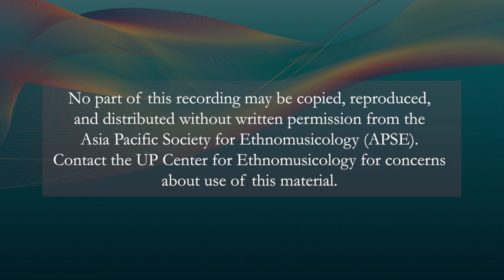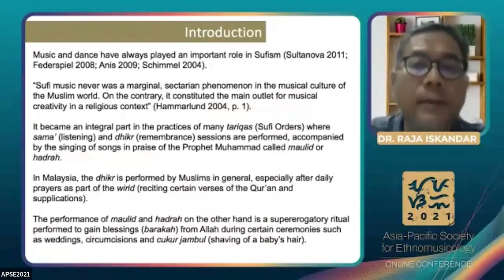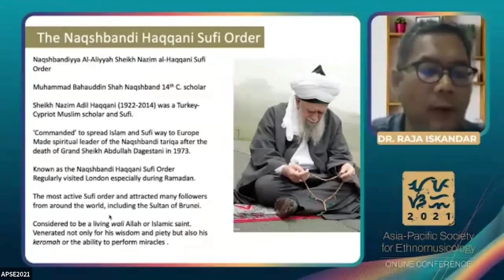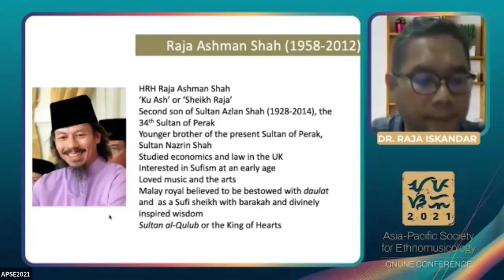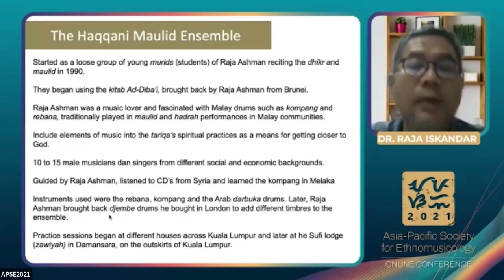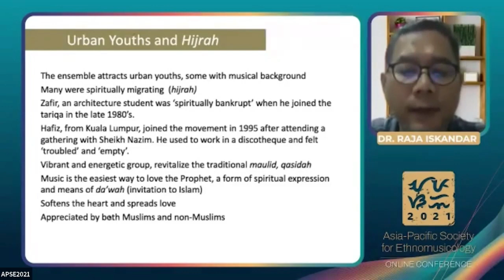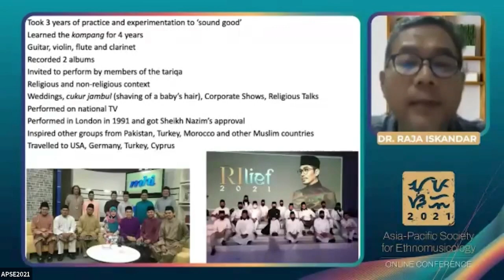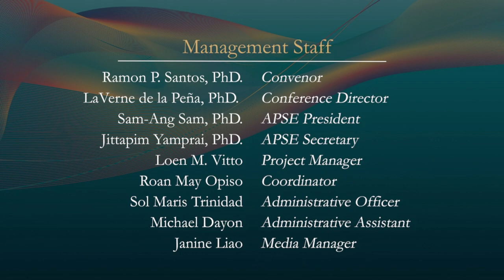APSE 2021 | Day 2 | Panel 3 BOUNDARIES | Raja Iskandar Bin Raja Halid, PhD.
November 13, 2021 | Day 2 | Panel 3 BOUNDARIES

Presented by
Raja Iskandar Bin Raja Halid, PhD.
“Negotiating Contested Boundaries: The Haqqani Maulid Ensemble of Kuala Lumpur”

Abstract
The presentation by Raja Iskandar discusses the Haqqani Maulid Ensemble, a musical group from the Naqshbandiyya Al-Aliyyah Sheikh Nazim al-Haqqani Sufi tariqa, a branch of the well-known Naqshbandi Sufi order. In 2000, the tariqa’s esoteric teachings were considered deviant by religious authorities and a religious decree was issued banning the order. However, this does not stop members of the tariqa from conducting their activities, including the performance of the Haqqani Maulid Ensemble. Initially formed to serve the religious activities of the tariqa, the ensemble now performs extensively outside of the tariqa’s own secluded space to include public and private events nationwide. The study looks into the ensemble’s negotiation between the contested boundaries of religion, marginality, popular culture and spirituality.

II. BOUNDARIES
This topic further defines the boundaries that separate each and every expressive tradition from one another and articulate their distinctions from one another. These may come in the form of genres or classifications of practices according to their uses and functions in the different cultures. Boundaries can also be defined in terms of their affiliations with other artistic traditions, such as poetry, dance, drama, as well as other cultural practices, like religion and other rituals, sacred or secular. What is important to discover, reveal and share in this particular topic is the variety of the modes of practicing these expressive acts within the contexts in the social life of each and every community.